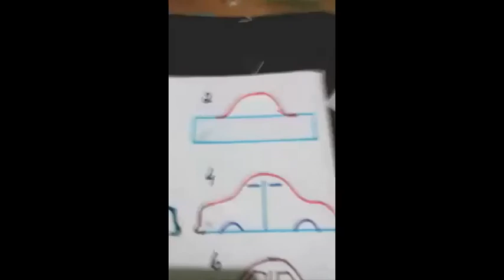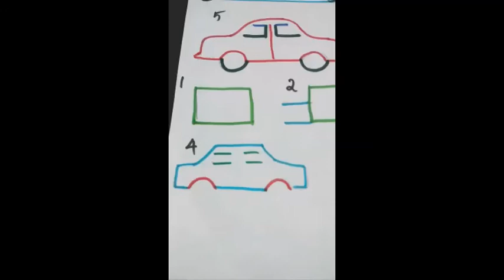CAR- DRAW IN A SNAP- EASY WAY TO DRAW- FOR GRADE 1,2,3-STEP BY STEP PROCEDURE- EASY TUTORIAL.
SPECIAL TIPS
SIMPLE INSTRUCTIONS
EASY TO FOLLOW
COLOR  COMBINATIONS
COLORING TECHNIQUE IN DETAIL
STEP BY STEP PROCEDURE
COLOR  PENCIL OR CRAYONS CAN BE USED.

SPECIAL TIPS:

KINDLY , PLEASE  WATCH THE VIDEO TILL THE END .

AND PAUSE AT THE STEP BY STEP PROCEDURE , FIRST UNDERSTAND HOW THE DRAWING IS DONE..PRACTICE ONCE OR TWICE  THE DRAWING.

AFTER PRACTICING THE DRAWING. THEN WATCH THE VIDEO FROM START AND DRAW AND COLOR ALONG WITH ME.
ALWAYS PAY ATTENTION HOW THE COLORING IS DONE .

ALWAYS WATCH CLOSELY  THE HAND OF THE PERSON TEACHING ART ,

HOW THEY HOLD THE PENCIL (THE ANGLE) OR COLOR PENCIL OR CRAYONS , HOW MUCH PRESSURE THEY ARE GIVING WHILE COLORING, HOW THEY MERGE THE TWO COLORS AND  DIRECTION OF THE STROKES .

AND KIDS , YOU HAVE TO DRAW BIG ,THE PICTURE  OR THE SUBJECT YOU ARE DRAWING BECAUSE IT WILL THEN ,HELP YOU TO LEARN COLOR COMBINATION EASILY.

IF YOU DRAW TINY AND SMALL YOU CANT MERGE TWO COLORS PROPERLY.

 THE SUBJECT SHOULD ALWAYS PLACED IN THE CENTER..

THERE SHOULD BE SOME SPACE ABOVE THE PICTURE..PICTURE SHOULD NOT TOUCH THE BORDER LINE IN THE TOP..